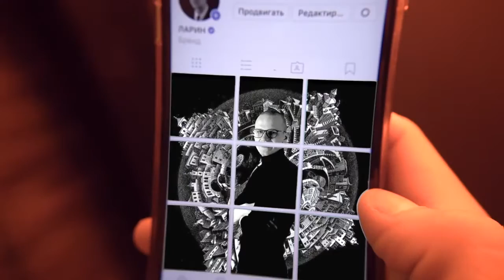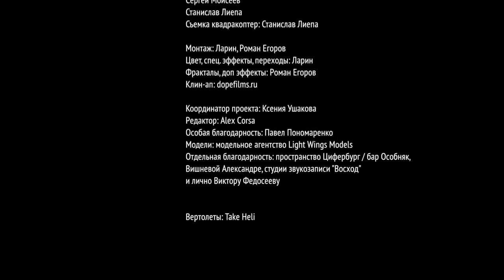ЛАРИН 30 ЛЕТ